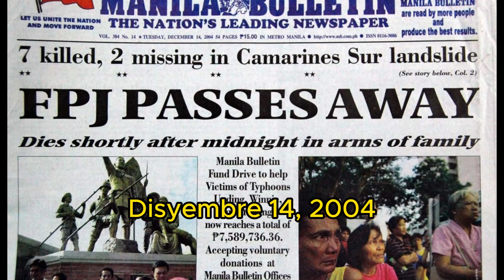FPJ FERNANDO POE JR. STORY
Partial use of clips, images, and music is for educational demonstration.
We make sure that there will be no negative effect that will disfigure or deface the original work, rather would impact positive impression.